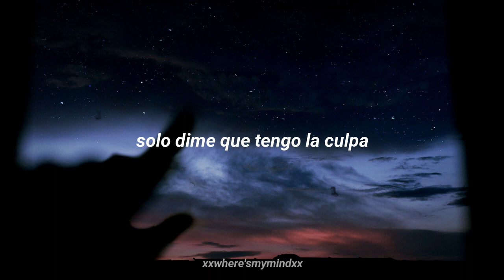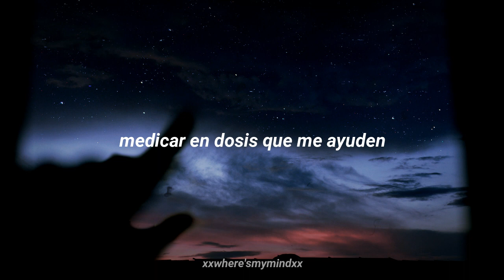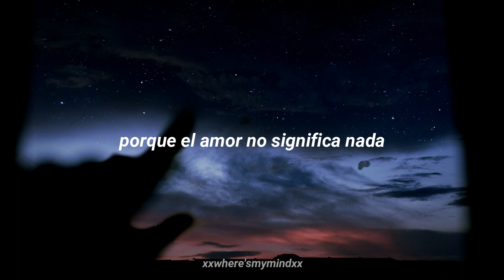love is (not) easy - chase atlantic // sub. español